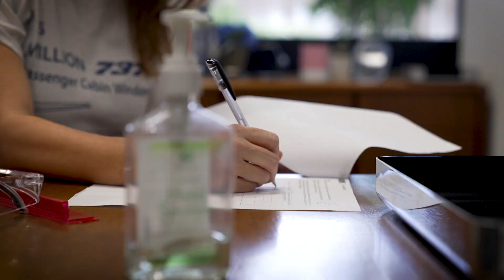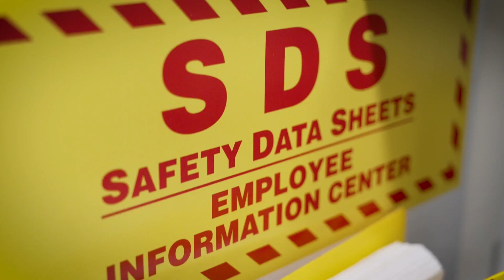Dr Sara Smock